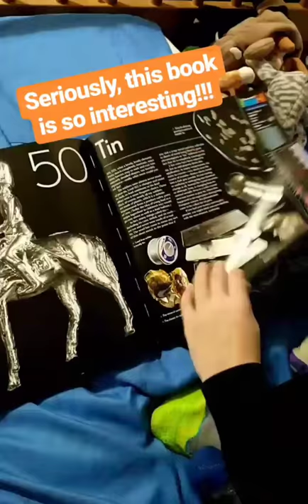The Elements: A Visual Exploration of Every Known Atom in the Universe by Theodore Gray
David really enjoys this book we checked out from the library. He keeps peppering me with factoids he's learning.